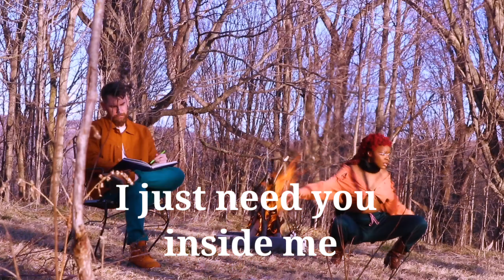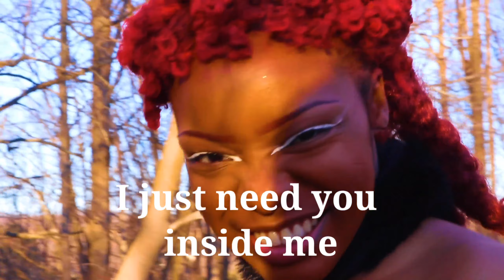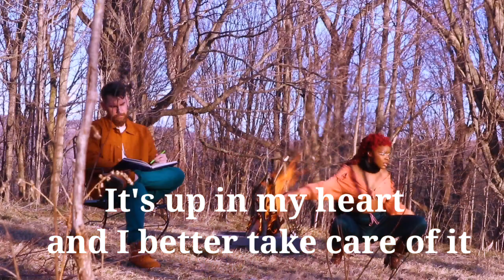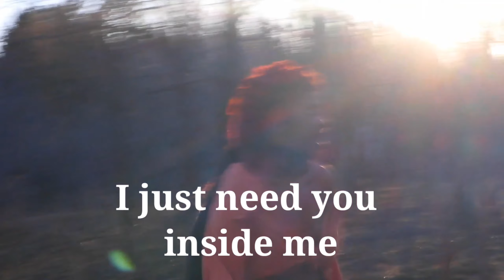Ancient Posse - Addicted (Lyric Video)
ADDICTED by Ancient Posse - Out Now!

Written, performed, & produced by Kamillah Jonáe & Steven Bergeron (Ancient Posse)
Drums by Brandon Combs
Mixed by Dan Cox
Mastered by Will Borza at Borza Mastering